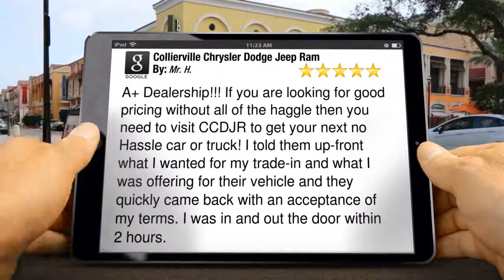Collierville Chrysler Dodge Jeep Ram Collierville, Outstanding Five Star Re...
Excellent Review

        A+ Dealership!!! If you are looking for good pricing without all of the haggle then you need to visit CCDJR to get your next no Hassle car or truck! I told them up-front what I wanted for my trade-in and what I was offering for their vehicle and they quickly came back with an acceptance of my terms. I was in and out the door within 2 hours.

        Collierville Chrysler Dodge Jeep Ram
        393 S Byhalia Rd
        Collierville, TN
        38017